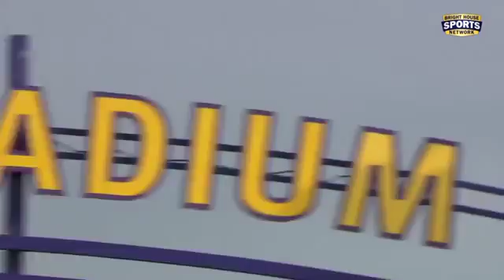SEC Diamond Report - LSU Web Gem1478